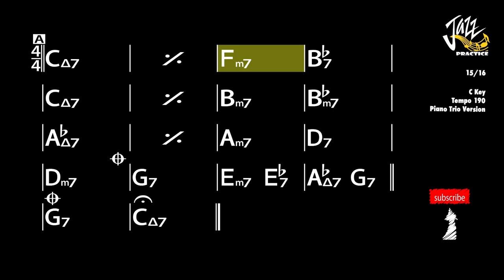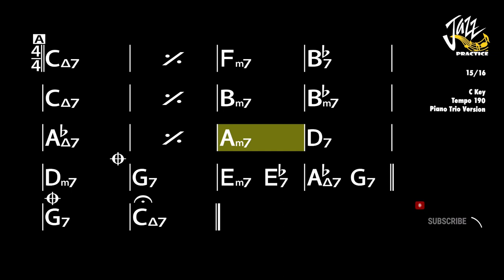Half Nelson - Jazz Standard Backing Track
1. Title : Half Nelson - Miles Davis
2. Key : C Key
3. Tempo : 190 bpm
4. 4/4 Jazz Bebop, Jazz Swing
5. Piano, Acoustic Guitar, Electric Guitar, Double Bass, Drum
6. 16 Times Chorus
7. Real Book 6th Edition

0:00 Intro
0:05 Backing Track